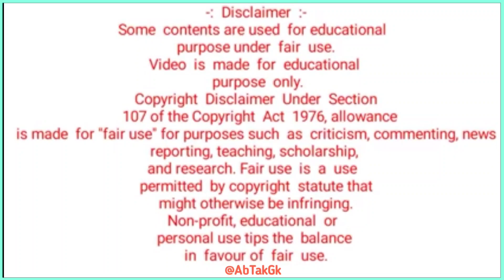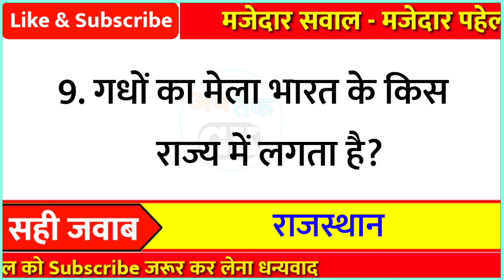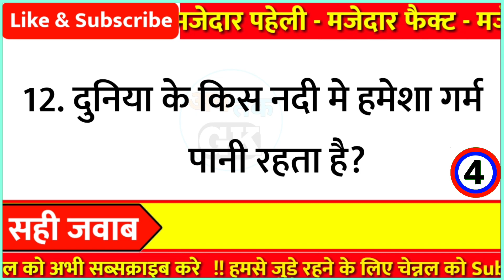किस फल से तेल निकलता है? || Gk Questions || lucent gk || Gk Questions and Answers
Part - 459

👇👇Your Queries👇👇
1. GK
2. General Knowledge
3. Important GK Questions and answer for
4. Competitive Exams
5. Quiz Test
6. gk tak
7. Important gk
8. Quiz test
9. competitive quiz
10. competitivegeneral.knowledge
11. GK in Hindi
12. general knowledge quiz
13. quiz questions
14. general knowledge questions
15. gk quiz
16. general knowledge questions with answers
17. gk question in hindi
18. GK Question Answer
19. India GK
20. hindi gk
21. samanya gyan
22. gk questions
23. india gk in hindi
24. gkquestions and answers
25. lucent gk
26. lucent gk
27. lucent gk in hindi video
28. lucent GK in hindi
29. lucent geography in hindi
30. lucent geography
31. geography gk question
32. geography gk in hindi
33. lucent 1000 question
34. lucent 1000 prashn
35. lucent gk ka nichod
36. lucent gk important question
37. lucent gk important question in hindi
38. lucent gk important topics
39. lucent ka nichod science
40. lucent for ssc cgl
41. lucent for ssc
42. lucent for railway
43. geography gk
44. lucent mcq
45. lucent mcq in hindi
46. lucent book gk
47. gkfact
48. gk questions and answers
49. gk question
50. general knowledge
51. Ab tak gk
52. gk questions
53. gk
54. general knowledge question
55. g k questions and answers
56. gk ke question
57. question
58. general knowledge questions and answers
59. samanya gyan
60. g.k questions in hindi
61. gk question answer
62. sarkarinaukarigk
63. gk ke sawal
64. knowledge
65. question answer
66. general knowledge questions
67. जनरल नॉलेज
69. जीके
70. gk quiz
71. g.k
72. gk ka question
73. ips question and answer
74. gk
75. gk question
76. gk afroz
77. gk questions
78. gk today
79.gk tricks
80. gk book
81. gk video
82. gk live
83. gk by kumar Gaurav sir
84. gk by khan sir
85. gk today current affairs
86. question
87. सामान्य ज्ञान
88. general knowledge ke question
89. gk knowledge
90. gk dijiye
91. general class
92. general knowledge ki video in hindi
93. general knowledge gk
94. general knowledge questions and answers
95. General knowledge video
96. General knowledge 2021
97. general knowledge for kids
98. general knowledge quiz
99. general knowledge ke question 100. gk study
101.General knowledge 2022
102. Gk new video
103. gk knowledge
104. Gk Maina
105.Gk Question New Video